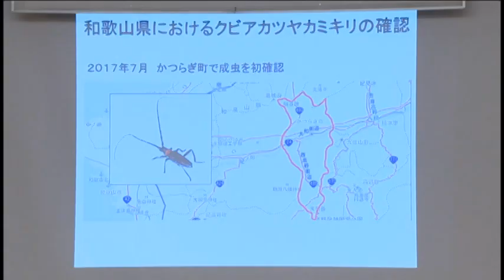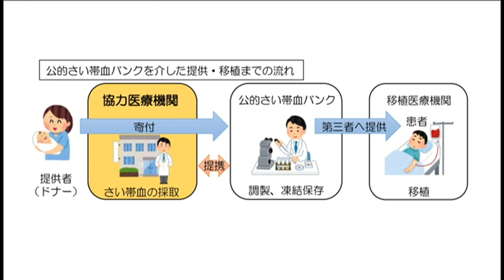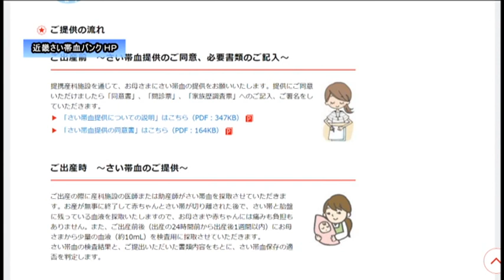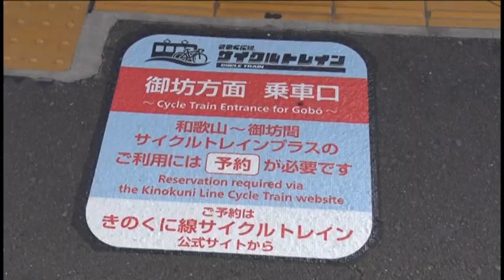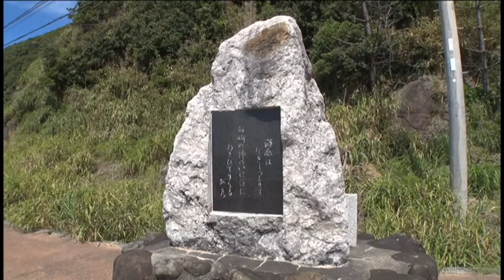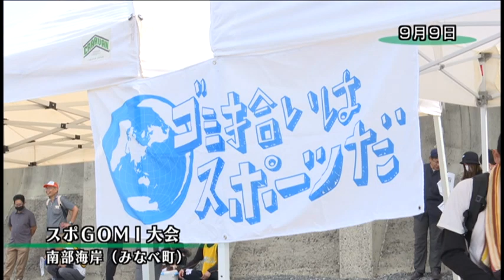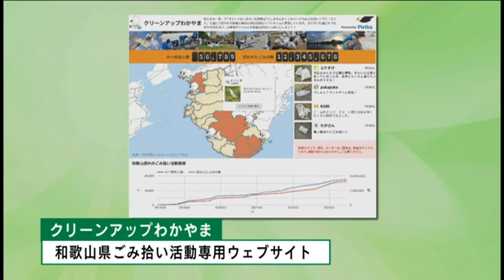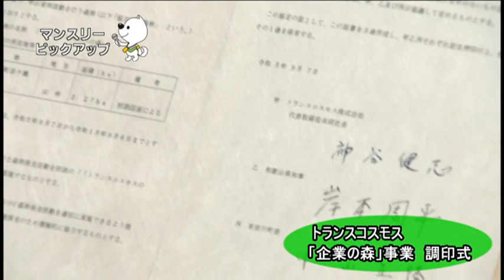マンスリー県政令和５年９月